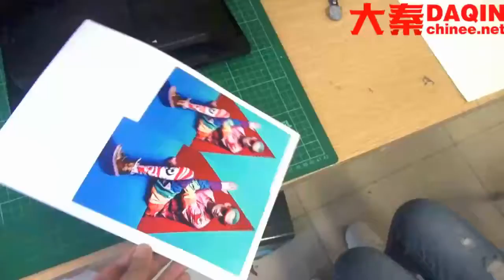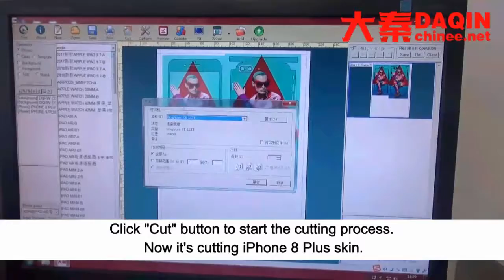Daqin mobile skin screening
3.Suitable for all mobile phones

4.Small investment FOR different business types